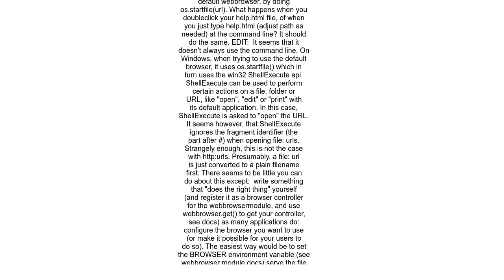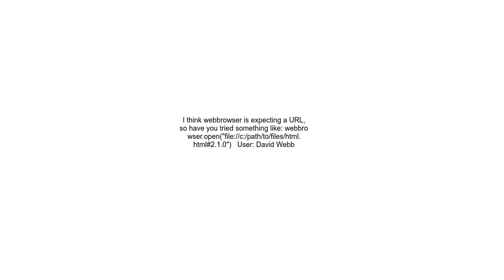Python webrowser open url with bookmarks like www something comfile html#top